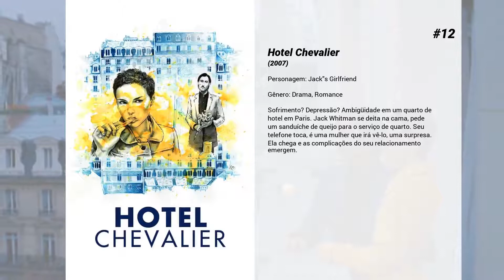Os melhores filmes de Natalie Portman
Lista de Os melhores filmes de Natalie Portman

15. Juventude em Fúria
O longa conta a história de um garoto que depois de perder a mãe, se muda para a casa da avó junto com seu pai. O pai está destruído, em depressão e sem nenhuma perspectiva de vida. Resta ao garoto encontrar novas pessoas na nova cidade. E ele acaba se encontrando com Hesher, um rapaz que odeia o mundo e tudo que há nele. O encontro acaba mudando a vida do garoto e de sua família, mas principalmente a vida de Hesher.

14. Entre Irmãos
Sam Cahill tem tudo sob controle: uma carreira militar de sucesso, uma bela esposa e duas filhas. Seu irmão mais novo, é um vagabundo que vive no limite da lei. Quando Sam é enviado ao Afeganistão, em uma missão da ONU, a harmonia entre os dois irmãos muda para sempre. Sam some e sua esposa é consolada por seu irmão que, apesar de tudo, mostra que é capaz de assumir a responsabilidade por si próprio e pela família. Quando Sam volta para casa, traumatizado por ter ficado prisioneiro nas montanhas do Afeganistão, nada está como antes.

13. Onde Mora o Coração
Novalee Nation (Natalie Portman), 17 anos e grávida, nunca teve uma família de verdade. O mais próximo que já esteve de uma família foi com seu namorado egoísta, Willy Jack (Dylan Bruno),  com que está viajando rumo a Califórnia. Quando chegam em Oklahoma eles fazem uma parada para ir ao banheiro e, quando Novalee retorna, não encontra mais Willy, que havia se mandado. Sozinha e sem dinheiro algum, Novalee ronda uma loja da Wal-Mart que estava por perto, surrupiando comida e suprimentos de suas prateleiras. Até que ela entra em trabalho de parto em plena loja e dá a luz a uma criança ali mesmo, tornando-se ambas personalidades instantâneas. Agora, Novalee conhece novos amigos e passa a fazer parte de uma não-convencional família, que irá ajudá-la a se transformar de uma adolescente sem-teto para uma forte mulher de sucesso.

12. Hotel Chevalier
Sofrimento? Depressão? Ambigüidade em um quarto de hotel em Paris. Jack Whitman se deita na cama, pede um sanduíche de queijo para o serviço de quarto. Seu telefone toca, é uma mulher que irá vê-lo, uma surpresa. Ela chega e as complicações do seu relacionamento emergem.

11. True

10. Hora de Voltar
Andrew Largeman (Zach Braff) conseguiu adiar por muito tempo uma visita a sua cidade natal, em Nova Jersey, e o inevitável confronto com seu pai (Ian Holm). Ao retornar ao lugar, entretanto, o destino lhe apresenta Sam (Natalie Portman), uma garota peculiar que consegue abrir seu coração para a vida e para a verdadeira cura interior.

9. Viagem a Darjeeling
Francis (Owen Wilson), Peter (Adrien Brody) e Jack (Jason Schwartzman) são irmãos, mas não se falam há um ano. Eles, decidem realizar uma viagem de trem pela Índia, na intenção de acabar com a barreira existente entre eles e também para auto-conhecimento. Entretanto, devido a incidentes envolvendo a compra de analgésicos sem prescrição médica, o uso de xarope para tosse indiano e um spray de pimenta, a viagem logo muda de rumo e faz com que o trio fique perdido no meio do deserto, tendo apenas 11 malas, uma impressora e uma máquina plastificadora.

8. A Morte e Vida de John F. Donovan
John F. Donovan é um jovem ator americano de talento, que pretende conquistar uma grande carreira na indústria. Mas os seus sonhos começam a se desfazer quando uma revista de fofoca descobre que ele se corresponde com um garotinho britânico de 11 anos de idade. As acusações maliciosas sobre a relação entre Donovan e a criança criam uma tormenta na vida do ator.

7. Star Wars: Episódio III - A Vingança dos Sith
As Guerras Clônicas estão em pleno andamento e as diferenças entre o Conselho Jedi e o Chanceler Palpatine (Ian McDiarmid) aumentam cada vez mais. Anakin Skywalker (Hayden Christensen) mantém um elo de lealdade com Palpatine, ao mesmo tempo em que luta para que seu casamento com Padmé Amidala (Natalie Portman) não seja afetado por esta situação. Seduzido por promessas de poder, Anakin se aproxima cada vez mais de Darth Sidious (Ian McDiarmid) até se tornar o temível Darth Vader. Juntos eles tramam um plano para aniquilar de uma vez por todas com os cavaleiros jedi.

6. Cisne Negro
Beth MacIntyre (Winona Ryder), a primeira bailarina de uma companhia, está prestes a se aposentar. O posto fica com Nina (Natalie Portman), mas ela possui sérios problemas pessoais, especialmente com sua mãe (Barbara Hershey). Pressionada por Thomas Leroy (Vincent Cassel), um exigente diretor artístico, ela passa a enxergar uma concorrência desleal vindo de suas colegas, em especial Lilly...